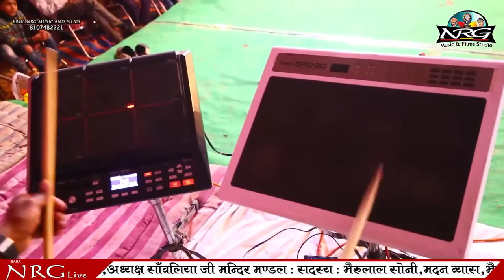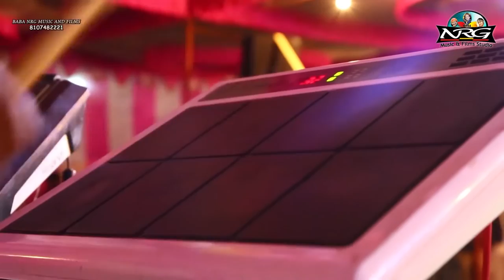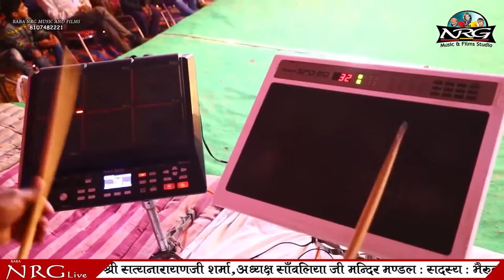Dev Narayan Dj Bhajan : मालासर की डुंगरिया पे | Bheru Baregama Kuretha Live | Marwadi Desi Dj Song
➥Song : Malasar Ki Dungariya Pe - मालासर की डुंगरिया पे
➥Singer : Bheru Baregama - भैरु जी बारेगामा
➥Live Program : Kuretha Live कुरैठा लाइव
➥Cameramaan : Nilesh Vaishnav, Ashish Vaishnav
➥Editor : Narayan Kumawat
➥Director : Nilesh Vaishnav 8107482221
➥Music Label : Baba NRG Music And Films Studio
➥Category : Devotional
➥Sub Category : Dev Narayan Dj Song
☛DIGITAL PARTNER : RDC MEDIA PVT LTD